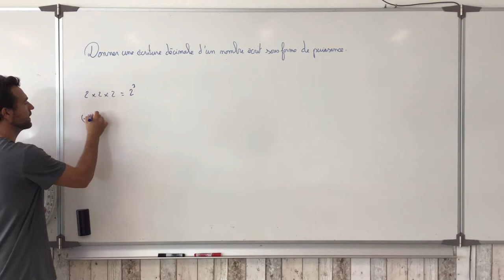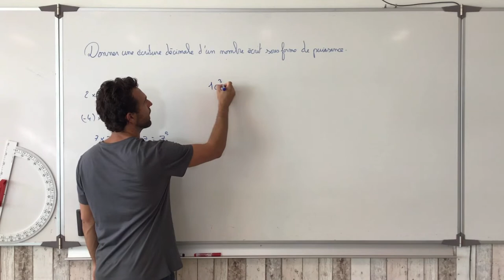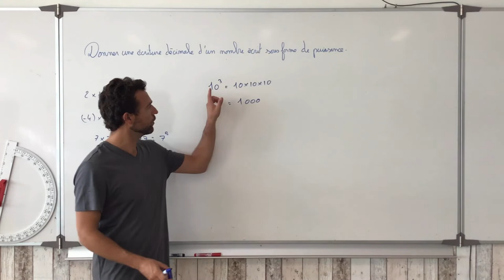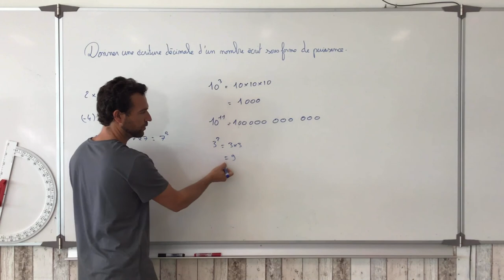Donner l'écriture décimale d'un nombre sous forme de puissance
On explique ce qu'est une puissance d'un nombre et ce qu'on attend quand la consigne est le fait de donner l'écriture décimale.